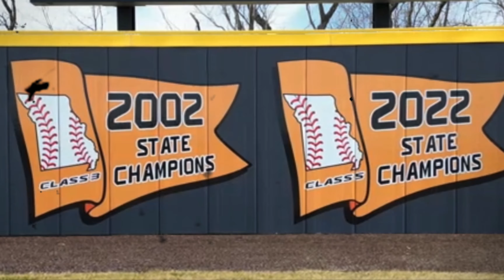Platte County High School Baseball Hype Video (2023 - 2024)